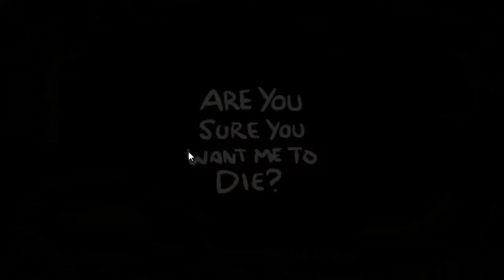Let's Play | The Binding Of Isaac Rebirth | Part 2